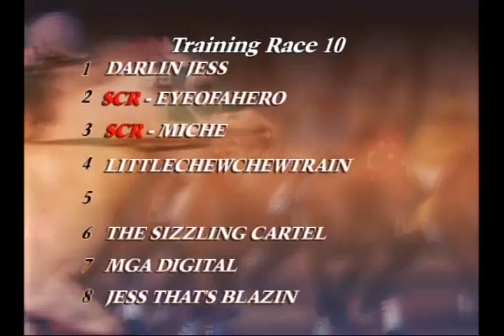Training Race 10 - Mar 14, 2012